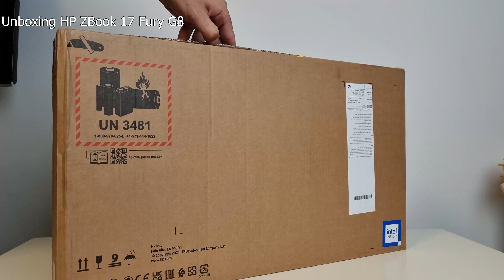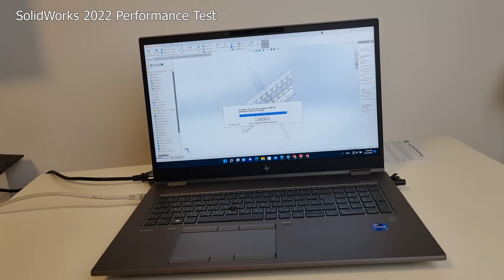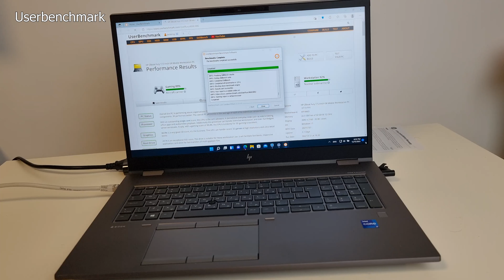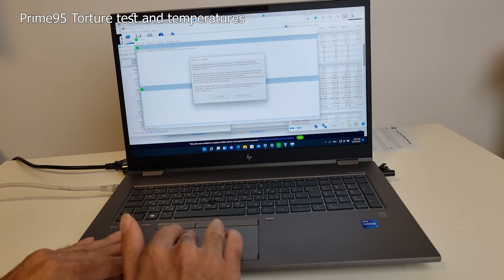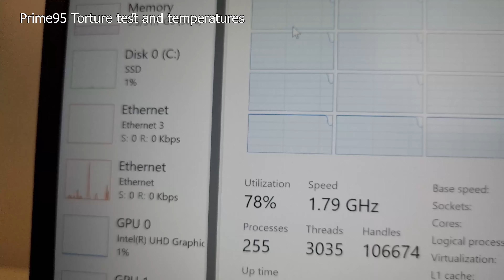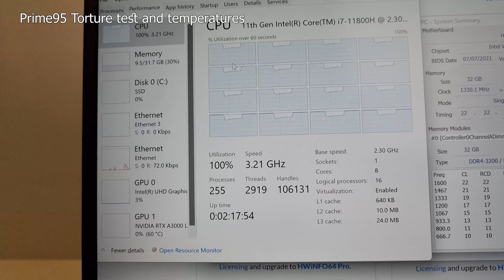Unboxing HP ZBook 17 Fury G8 - Intel Core i7-11800H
HP ZBook Fury 17.3 inch G8 Mobile Workstation PC laptop
CPU: Intel Core i7-11800H
GPU: NVIDIA RTX A3000 Laptop
SSD: SK hynix PC711 HFS001TDE9X073N

Autodesk Inventor 2021 benchmark
SolidWorks 2022 Performance test
CPU Load temperatures Prime95